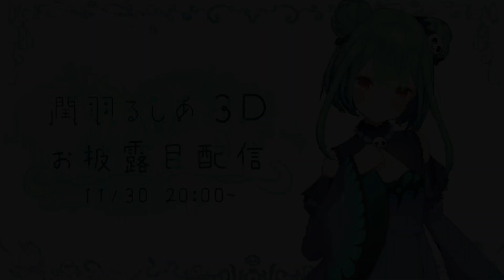[3D Stream] Rushia debuta en 3D y se enoja porque le dicen Pettan [Hololive] [Sub español]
Muchas gracias a todos por el apoyo! De verdad! Este video lo tenía listo desde la mañana pero por algunos problemas personales no lo pude subir, sin mencionar que me quede sin WiFi

       [CANALES/HOLOMEMBERS]